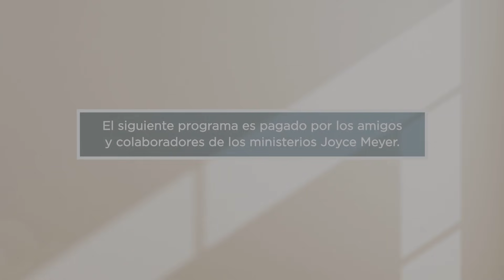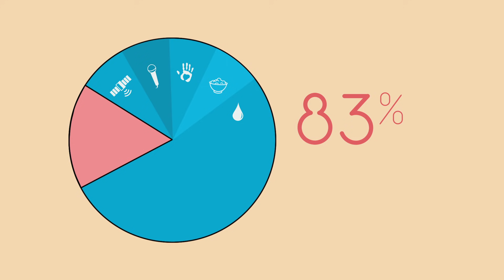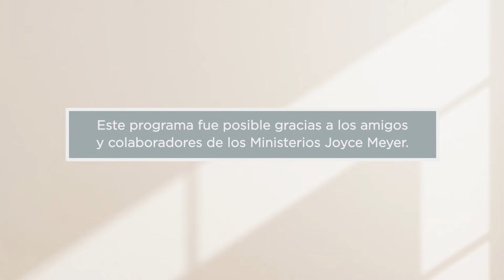La Batalla Pertenece al Senor -1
Dios puede manejar todos nuestros problemas, pero primero debemos pedirle Su ayuda. Anímate a desarrollar una relación de confianza de ambos lados con Dios.